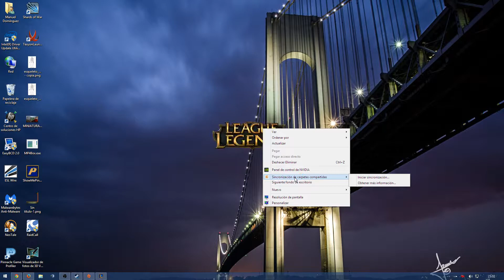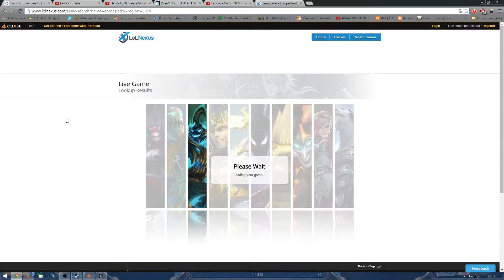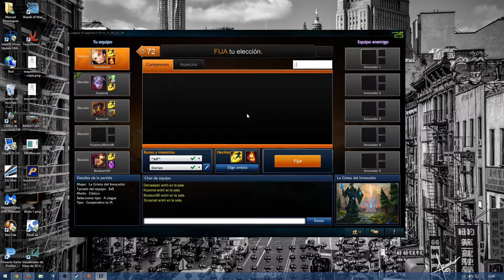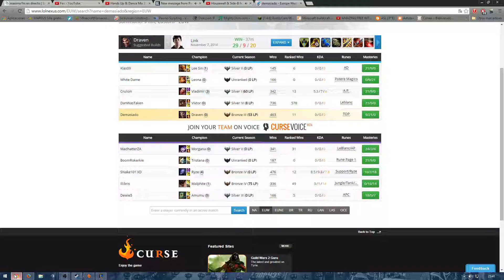LOL - Nueva Grieta - Draven Esta ROTO